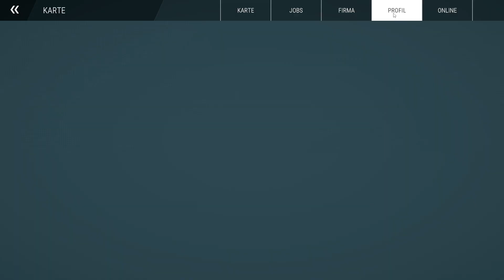Bau Simulator MP | Let's Play 15 | Ein Denkmal für den Mitarbeiter?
Die Fahrzeuge Leben ohne Fahrzeugführer.

Entwickler:
weltenbauer. Software Entwicklung GmbH